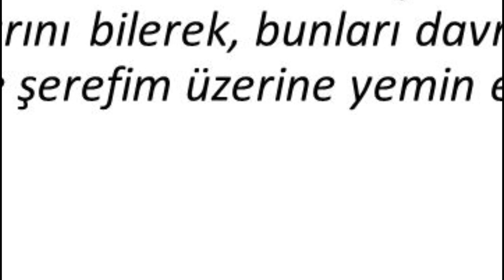Siz mi İngiliz Ajanısınız Yoksa Biz mi? (Halil Konakçı) | Ebu Nuh Hoca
Bugün cami imamları kardeşler; sanki gerçek dini camide anlattılar da, bir de sosyal platformlarda yayın yapmaya başladılar.

Sağa sola laf atıp milliyetçilik duygularıyla konuşuyorlar.

Bu imamlar hiç utanmıyorlar mı?

Bir gün çıkıp hutbede başındaki yöneticilere bir kere eleştiride bulundun mu?

İstanbul Sözleşmesini onlar yapıyor. Bu senin inancına ters değil mi?

Yahudi ve Hıristiyanlarla dostluk kuran, onlarla sözleşmeler, anlaşmalar yapan onlar. Bir kere çıkıp bunu eleştirdin mi?

İngilizlerle anlaşma yapan onlar? Sen başındaki insanları hiç eleştirme ama çıkıp:

"Bu Selefiler var ya İngiliz Ajanı" de!!!

Bir İngiliz ajanı varsa o da sizsiniz. Senin destek verdiğin kişiler İngilizlerin ajanı da değil dostu!

İngiliz ajanı biz mi oluyoruz yoksa siz mi?

Arabistan'daki insanlara İngiliz ajanı diyorsanız; tamam doğru biz de onlara İngiliz ajanı diyoruz.

Siz sanki camide anlattınız da gidip şimdi sosyal medyada yayınlar yapmaya başladınız.

Siz ona buna laf atacağınıza kendinizi düzeltin.

Sen önce 657. Maddenin hesabını ver. Sen orada bir çok şirk sözün altına imzanı atıyorsun. Bir de utanmadan! Utanmadan çıkıp insanları cehaletle, ehliyetsizlikle suçluyorsun.

Senin ehliyetin var da ne oldu?

Sen inandığın dine ihanet ettin!

Sen hafız olsan ne olur? Muhafız olsan ne olur?

Önemli olan Allah katında ne olduğun.

Sen bir gün çıkıp camide insanlara Allah'ın dinini, şirkin ne kadar pis bir şey olduğunu, Tevhid dinini çıkıp anlattın mı?

Ancak siz çıkıp dinle alay edersiniz.

"Ya Rabbim! Milli takımımıza galibiyet nasip et!"
"Ya Rabbim! Şu futbolcuya selamet ver!"

Kimsenin sizden din adına bir beklentisi yok ama bari din adına alay etmeyin. Allah'ın dinini inkar edenleri inkar edin! Onları da inkar etmiyorlar.

Çıkıp minberlerde onları yüceltiyorlar. Sanki gerçek bir Müslüman, gerçek bir lider, gerçek bir öndermiş gibi!